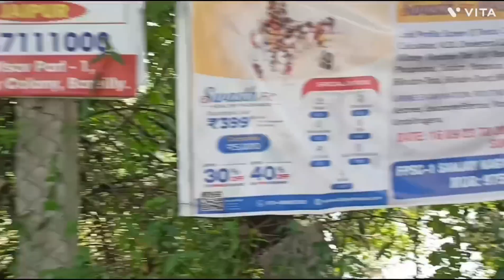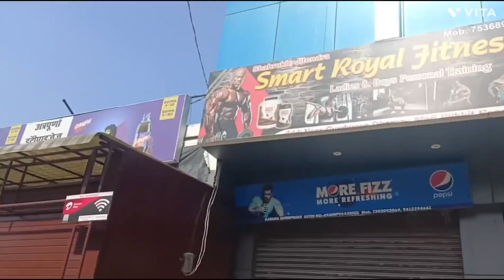mahanagar me hanumanji mandir🙏 par🌼 (Bareilly )vlog watch full video ll